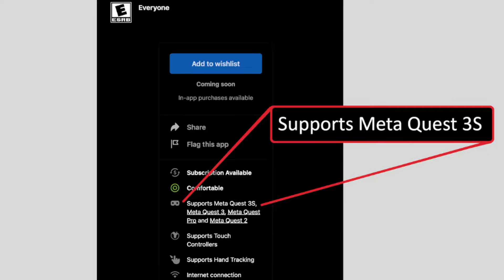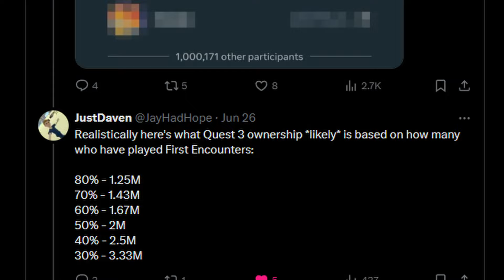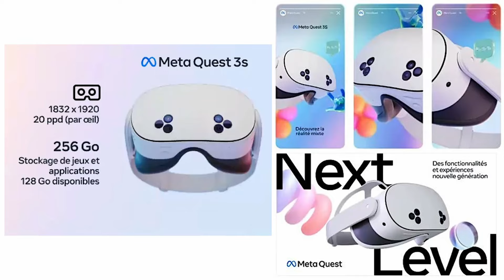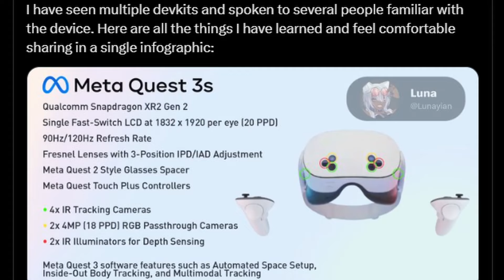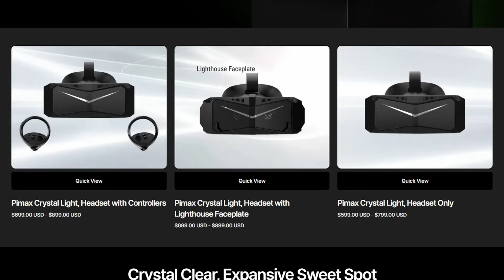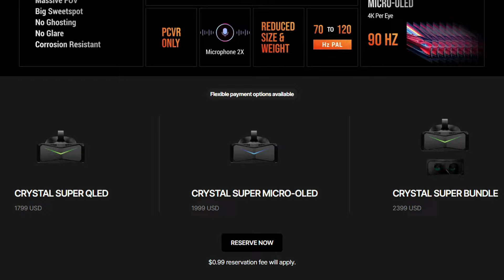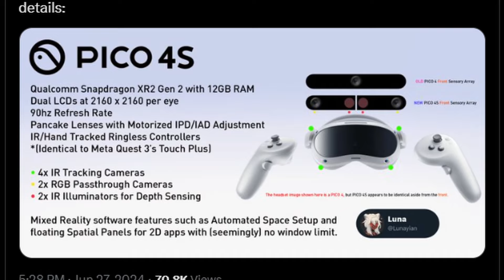Meta Quest 3S Is Coming! Leaked Specs and Analysis | Episode 25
On today's Live Open Daily, we take a look at the upcoming Meta Quest 3S finally another leak of information including the headset's specifications.

Live Open Mike is a virtual reality gaming channel with list videos, VR game reviews, VR gameplay footage, and VR gaming news. For full VR livestreams, check out Live Open Mike on Twitch